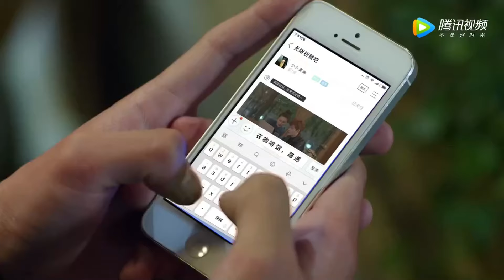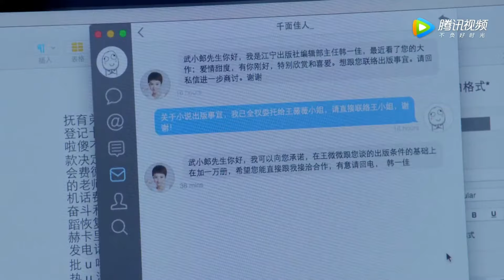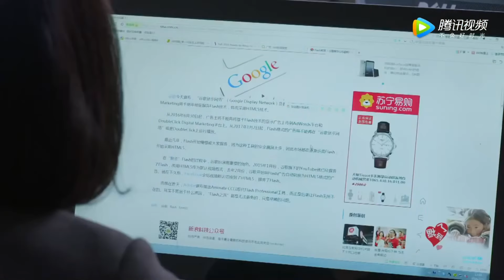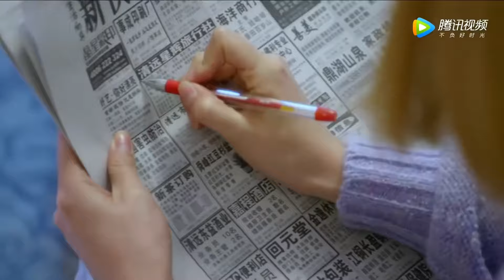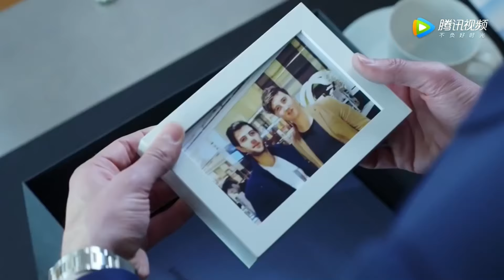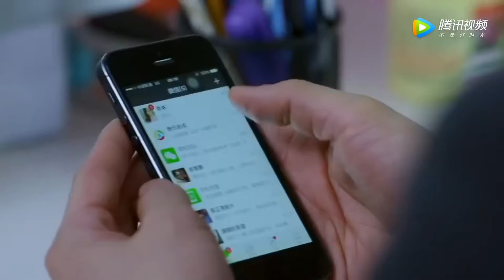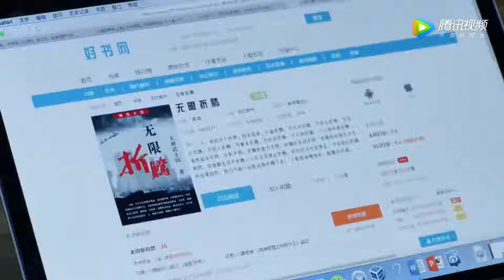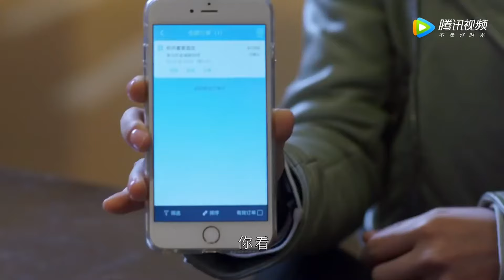丈夫與富婆纏綿，不料被妻子看見💕中国电视剧#情感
剧情简介：80后青年武功#扶摇 扶摇大师兄 和姜黎 韩雪 是一对已经离异一年的欢喜冤家。在命运的捉弄之下，两人冤家路窄的进入了同一家公司工作。姜黎更无巧不成书地成为了自己前夫武功的上司，就此引发一连串让人啼笑皆非的矛盾与冲突。